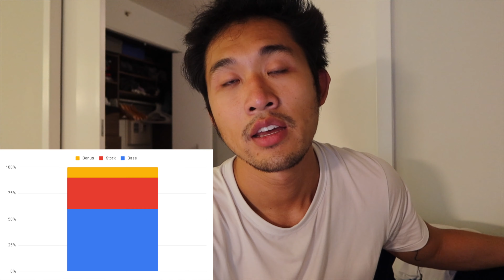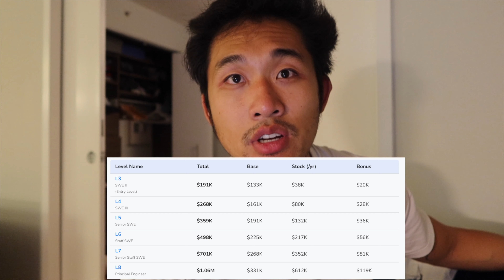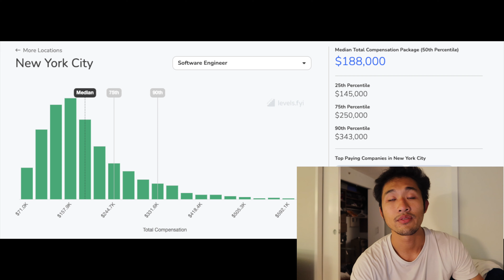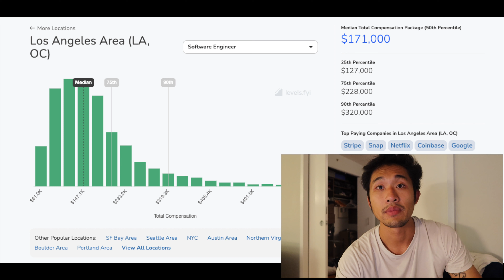How much can you make as a software engineer? FAANG, HFT, and Startup salaries broken down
It’s no surprise that software engineers can make alot of money, there’s alot misinformation out there so I’m going to break it down in this video how much you can make as a software engineer.

0:00 - Introduction
0:34 - How much can you make
1:44 - Big tech
2:58 - Hedge funds & Finance
4:12 - High growth startups
5:18 - Real world data
6:43 - Closing thoughts